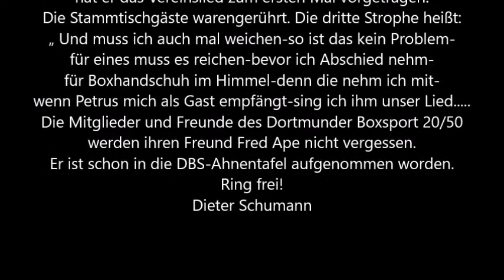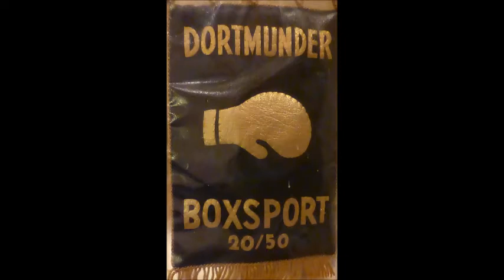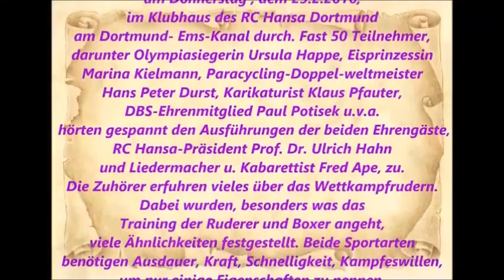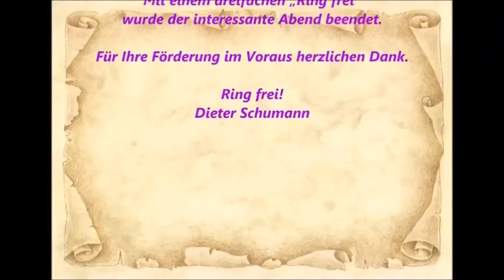Dortmund Der Dortmunder BS trauert um den Folk Musiker Fred Ape 137. Prominenten Stammtisch 2. Teil